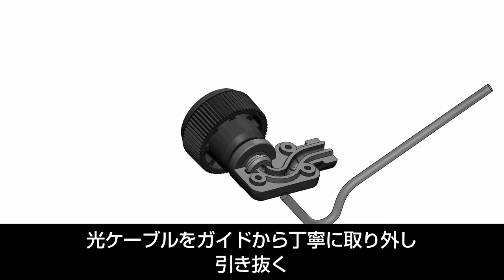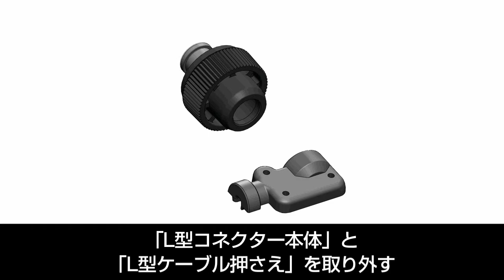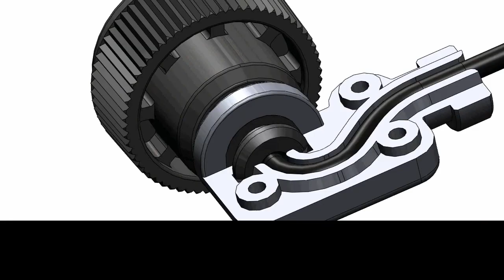イノン ストロボ側L型コネクタ 仕様変更手順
イノンL型光ケーブル類のストロボ側L型コネクタには、「ﾜｲﾔﾚｽ対応型」と「ﾜｲﾔﾚｽ非対応型」の2種類があります。出荷時の製品は、「ワイヤレス対応型」となっていますので、ﾜｲﾔﾚｽ非対応のストロボに接続する場合は、「ﾜｲﾔﾚｽ非対応型」へ変更してからご使用ください。